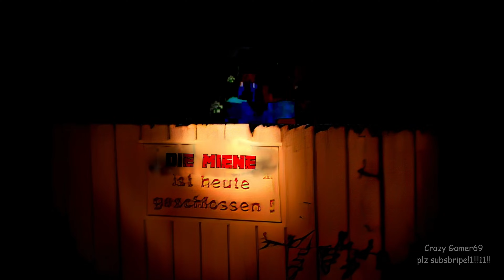2 Berühmte Streamer Gehen In Den Wald Und Suchen Nach Diamanten !!! (Ganzer Film)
Ignore This: (Bitte Ignorieren)
This is for farming views (um Aufrufe zu Farmen)
gta6 deutsch
gta 6 deutsch
gta 6
gta6
leaks
leak
0 zuschauer
livestream deutsch
deutscher livestream
deutscher stream
stream deutsch
tiktok add
event
story quest
world quest
Game
Games
Minecraft
Terraria
Fortnite
Moist Critical
Penguinz 0
Penguinz0
funny
funny moments
animals
baby
german
english
deutsch
englisch
elden ring
shadow of the erdtree
streamer
streamers
react
reaction
ylyl
you laugh you lose
compilation
clip
clips
vid
vids
videos
roblox
genshin
genshin impact
new
update
trending
music
recently uploaded
0 views
zero views
unknown unbekannt
anime
indie
AAA
gaming
entertainment
epic
prank
random
patch
mr beast
cameo
asmongold
monte
unge
tanzverbot
minecraft
dlc
how to
cocomelon
shitpost
memes from discord
memes from reddit
found
tiktoks
controversy
drama
twomad
2mad
360
movie
trailer
1
2
3
4
5
6
7
8
9
10
league of legends
wow
microsoft
tech news
review
reviews
lego
nostalgic
nostalgia
asmr
phone
house
home
luxury home
luxury house
mod
mods
shader
shaders
top
top 5
top 15
top 10
top 100
1 hour
2 hours
3 hours
4 hours
5 hours
6 hours
8 hours
9 hours
10 hours
new to you
for you
asmr
java
bedrock
minecraft bedrock
minecraft java
live
pc
computer
calamity
calamity mod
calamity update
calamity new update
calamity mod update
calamity mod new update
latest
minecraft update
new minecraft update
snapshot
minecraft mod
minecraft mods
list
minecraft shader
minecraft shaders
minecraft texturepack
minecraft texturepacks
investment
money
hidden
secret
life hack
life hacks
useful
inventions
gadgets
sound effect
sound
green screen
meme
overwatch
paladins
mobile
phone
generator
free generator
no virus
crack
100%
exploit
cheat
dark souls
hardcore
challenge
minecraft 2
minecraft aether mod
minecraft aether 2 mod
aether
aether 2
project
lets play
gameplay
4k
8k
high quality
hdr
edit
60 fps
60fps
fps
setting
settings
anime
manga
chapter
summary
but
xxx
sucks
why
bad
is bad
worse
the worst
minecraft livestream deutsch
biggest youtuber
comic
comics
marvel
cinematic universe
animated
animation
simulation
ai
ai image
stable diffusion
künstliche intelligenz
ki
nsfw
the hit list
loot box
gambling
cell phone
glücksspiel
hot
heiß
geil
actually good
fail
epic fail
coc
clash of clans
cr
clash royale
diskussion
discussion
debate
politic
politik
war
krieg
unglück
disaster
calamity
pvp
pve
server
gratis
free
pain
painful
emo
lgbtq
lgbtq+
furry
furries
bts
gem generator
gold generator
elixir generator
money generator
president
kanzler
stadt
city
dorf
village
soundtrack
ost
official
original
gf
nf
girlfriend
boyfriend
single
lesbian
gay
operation
situation
upcoming
horror
sci fi
sci-fi
business
company
corporate
gmbh
b2b
informatik
video editing
davinci resolve
adobe
obs
nvidea
minecraft stream deutsch
msi
corsair
amd
intel
lian li
cooler master
case
cpu
graphicscard
rtx 5000
new graphicscard
ssd
storage
ram
motherboard
mlg
imluminati
the iluminated
3
3 ecken
3corners
cell phone
smartphone
4chan
mystery
murder
handy
murder mystery
gaming
landscape
beautiful
av1
google
apple
microsoft
buy
buys
news
sports
sport
premium
youtube premium
recommendation
fix
how to fix
download
how to download
upload
how to upload
star wars
dmc
remake
reboot
remastered
edit
gow
god of war
overwatch 2
kids
crazy
insane
deranged
degenerate
jimmyhere
ylyl #
ytp
ytk
youtube poop
youtube kacke
imagine dragons
calamity official
line
one liner
bad ass
moment
moments
cutscene
old
dark
egdy
humor
dark humor
joke
jokes
calamity deutsch
calamity german
calamity mod deutsch
calamity mod german
shorts
short
gacha
gachaverse
gacha movie
film
challenge
dart
nerf
china
bloons
bloons td
btd
bloons tower defense
quest
btd 6
bloons tower defense 6
unreal
unity
unreal engine
unity engine
breakup
splitup
rgb
led
minecraft deutsch
wifi
lan
internet
deutsche qualität
random
generated
ai generated
ai generated video
low quality
how to add
tutorial
build
make
make a
do
does
satisfying
mouse
keyboard
instrument
sky
be
and
of
a
in
to
have
too
or
betray
revenge
vengeance
wrath
sad
emotion
emotions
cut
sword
knife
gun
weapon
effect
visual effect
add
disable
remove
comments
particle
technology
gadget
gadgets
fashion
suit
thing
the
mobile
mobile phone
not right in the head
psycho
art
creative
roblox server
free robux
toy
toys
toy review
top 10 toys
roblox how to
tiktok how to
tiktok update
roblox update
clash of clans update
clash royale upate
league of legends trailer
league of legends update